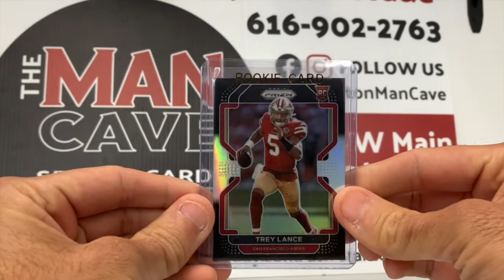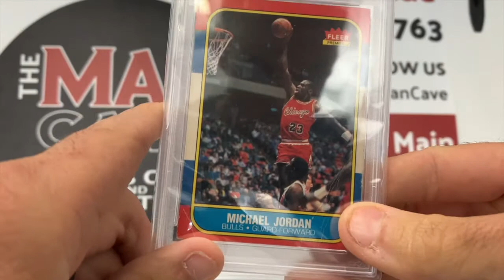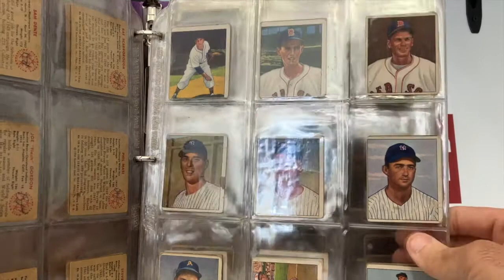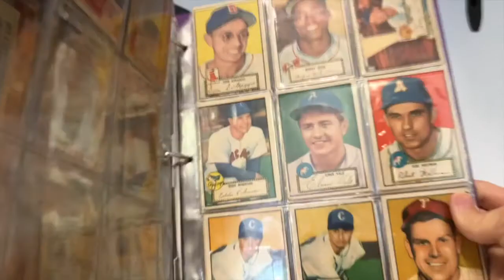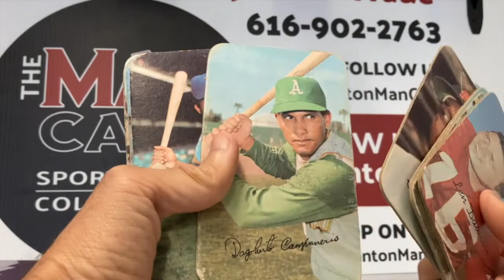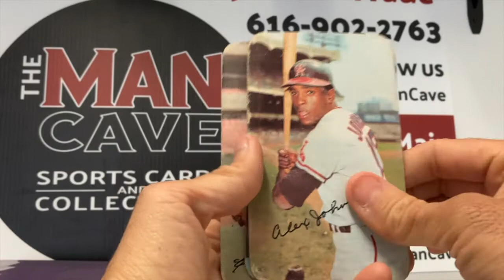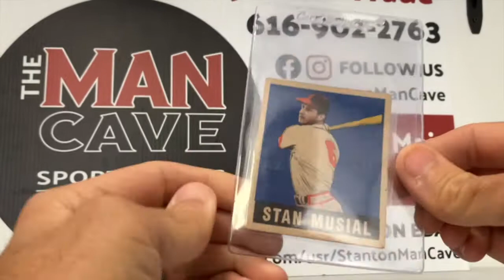In Shop Vintage Card Pickups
Whatnot-@mancavesportscards
eBay- @man-cave-sportscards.

We are a local card shop located at 106 W. Main Street in Stanton, Michigan carrying a never-ending selection of new items.  We care vintage and modern, graded and ungraded for the 3 major U.S. sports plus more.